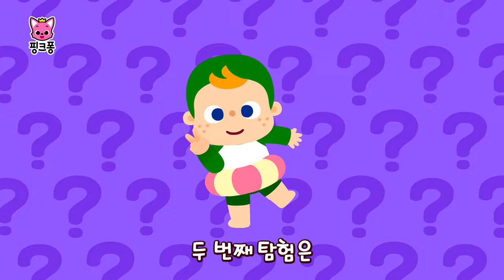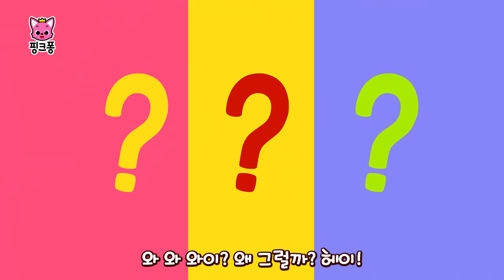핑크퐁 병원놀이 모음🩺 | 인체송 및 생활습관 동요 | 의사 선생님 출동!, 치카송 외 | 30분 이어듣기 | 매일 15분! 핑크퐁 아기상어와 공부해요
매일 15분! 핑크퐁 아기상어와 공부해요

우리 아이 딱 15분만 집중해서 '인체' 배워보아요!
구독 버튼 누르면 쉽고 재미있게 공부할 수 있는 영상을 바로 만날 수 있어요.

☆영상 순서

00:00:00 병원 놀이
00:01:24 병원놀이 송
00:02:35 의사 선생님 출동!
00:04:46 치카치카 재미있는 이 닦기
00:06:47 병원에 가요
00:09:31 우글우글 세균맨
00:11:26 화장실 뿡뿡 동요
00:13:41 구석구석 소화 탐험
00:14:54 전쟁이다! 세균 vs 백혈구
00:16:07 바리밥밥 우리 몸
00:16:57 골고루송
00:18:02 우린 모두 달라
00:19:23 팅팅탱탱 리듬파티
00:20:36 참지 말고 응가해요
00:22:15 응가송
00:23:25 다섯 가지 감각
00:24:29 양치송
00:25:37 변기송
00:26:52 삐거덕 단단한 뼈
00:28:05 우리는 허파예요
00:29:04 콩닥콩닥 심장
00:29:58 와그작 치아
00:31:00 쪼글쪼글 뇌
00:32:04 호기심송-눈물과 피부색
00:33:06 호기심송-하품과 트림